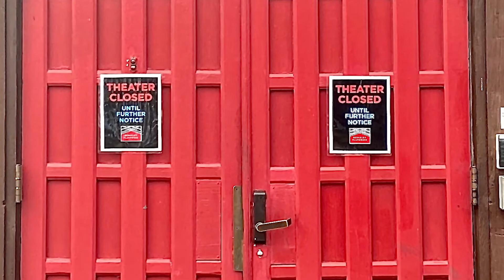Berkeley Playhouse Origins: Part 3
Part 3 of a three-part series looking back at the origins of Berkeley Playhouse, an organization that has become a home for theater, arts education, and the Bay Area community.